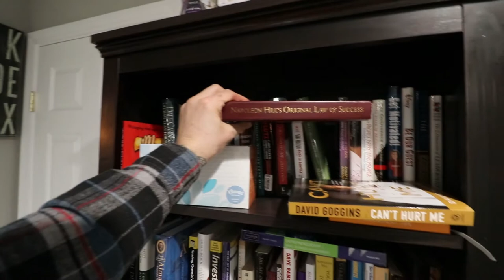Napoleon HIll's 10 Powerful Ways To Master Self Discipline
Napoleon HIlls 10 Powerful Ways to Master Self Discipline               ( speech )